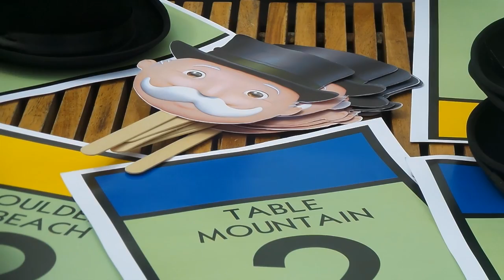Cableway makes it onto the Monopoly board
We are now featured on the special Cape Town edition on the Monopoly board game!
Mr Monopoly rolled the dice and got things underway at the launch of the Cape Town edition, which took place at the V&A Waterfront.